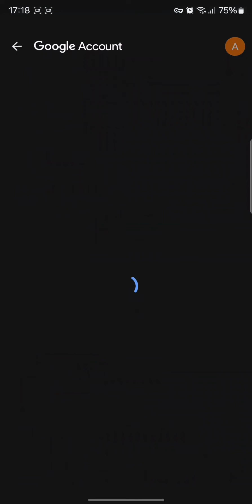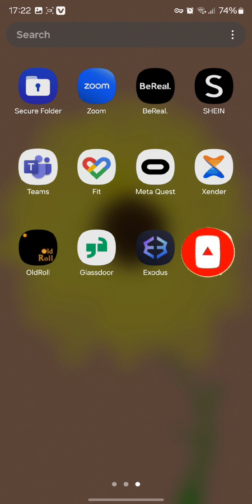How to Delete Google Lens Photos? Remove Google Lens Photos on Android 2024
Tired of your Google Lens photo gallery cluttered with unnecessary images? It's time for a digital cleanup! Join us in this step-by-step guide where we'll show you how to efficiently delete unwanted photos from your Google Lens collection, freeing up valuable storage space and streamlining your photo library.